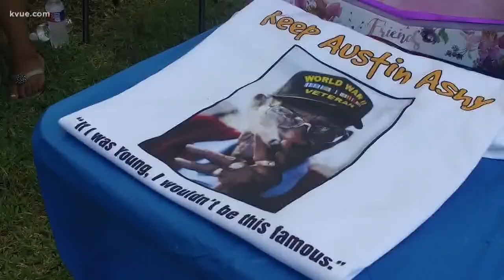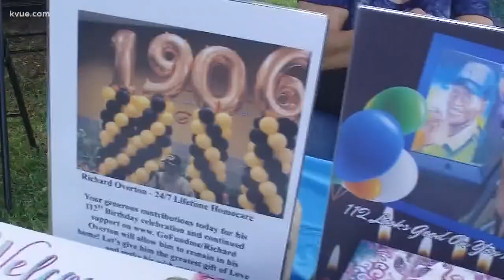Celebrating Richard Overton's 112th birthday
KVUE's Molly Oak reports.